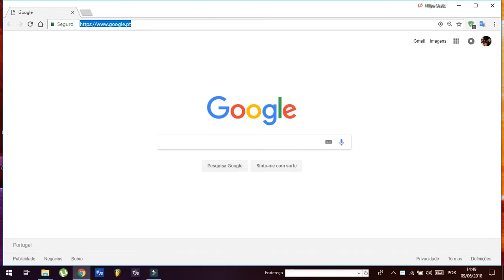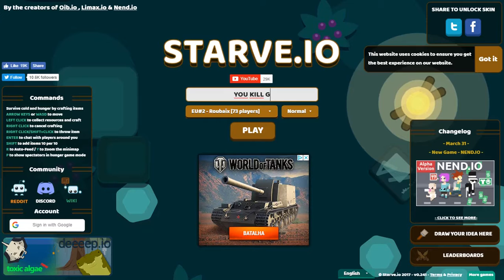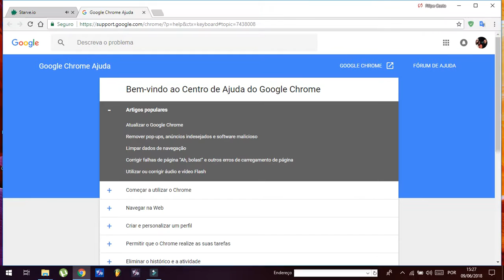JOGO STARVE.IO 3 TENTATIVA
JOGO DE BROWSER 3ª EXPERIÊNCIA DE GRAVAÇÃO .. ACABEI POR SER ELIMINADO POR OUTRO JOGADOR